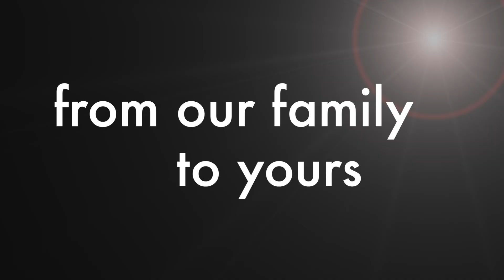HAPPY THANKSGIVING 🦃 🍽 🍁 from our family to yours - Polish Mike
INNOVATE & Grow On-line - We are on a mission to improve 1 million lives through the people we support!

Mike Turajczyk "Polish Mike"